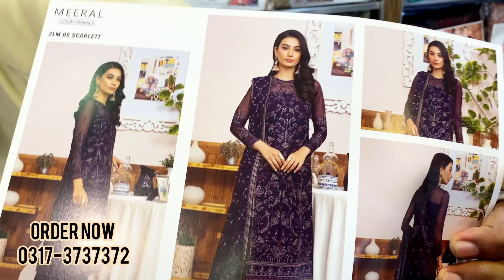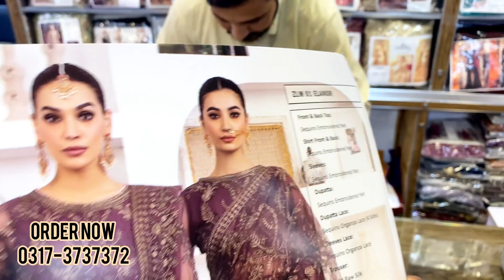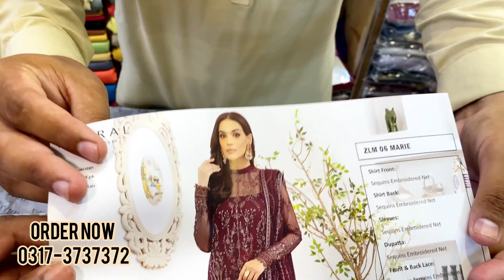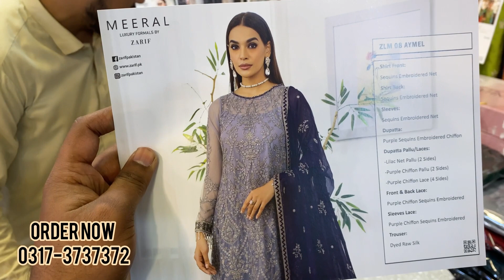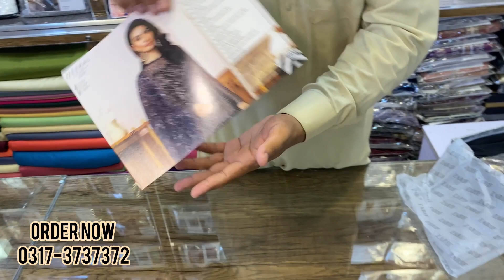Zarif By Tawakkal | New Article | Naseem Cloth's